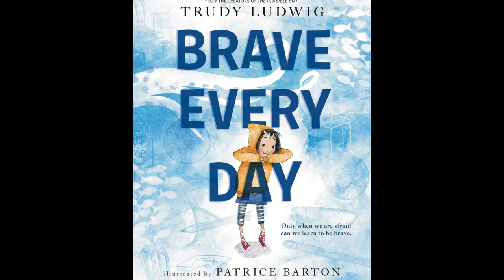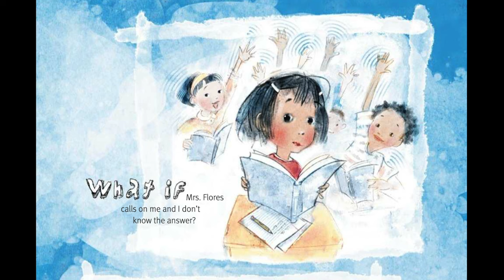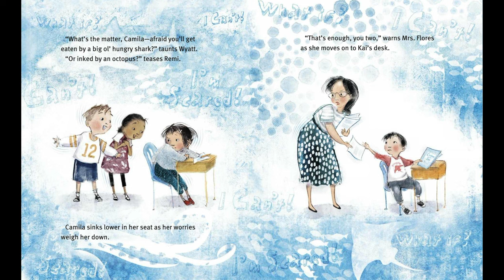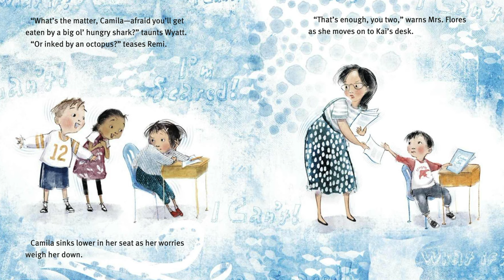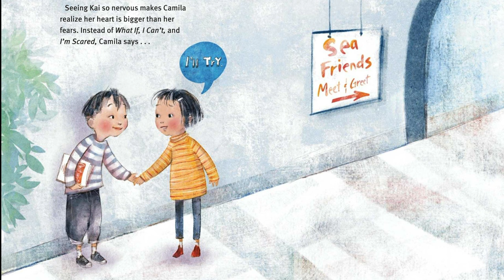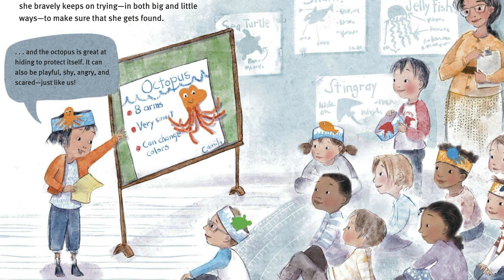😨 Brave Every Day 😁 Kids Book Social Anxiety Short Read Aloud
A young girl learns to face her daily fears and step into a more confident self!

Mr. Paul reads aloud "Brave Every Day" by Trudy Ludwig, illustrated by Patrice Barton. This short storybook is an excellent way to introduce the concept of social anxiety, and to help children understand that fear is a normal part of living, which can be managed. The young heroine's journey is an example of social emotional learning, and it is excellent for first grade, second grade, and even third grade students. It is likely many of them face the same problem as our protagonist, in one way or another. This inspiring picture book is equally enjoyable as part of family bedtime at home, or during story time at school.